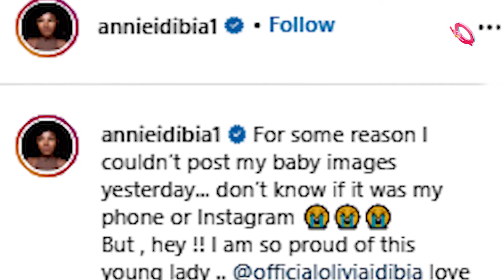2face and actress Annie Idibia's daughter Olivia clocks seven